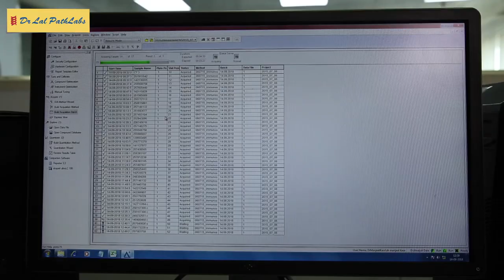Dr Nimmi Kansal - Dr Lal PathLabs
Dr Nimmi Kansal- National Head, Clinical Chemistry & BioChemical Genetics talks about the work being done in Dr Lal PathLabs , Comprehensive range of offerings and State of the Art Instruments